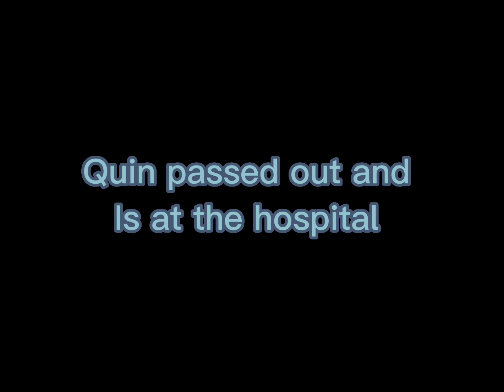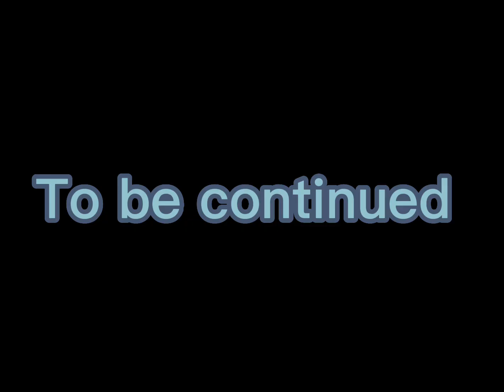Dark silence: What could go wrong?(Everything) S1 E3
Dark silence is a roblox show/ episodes with lots of actions